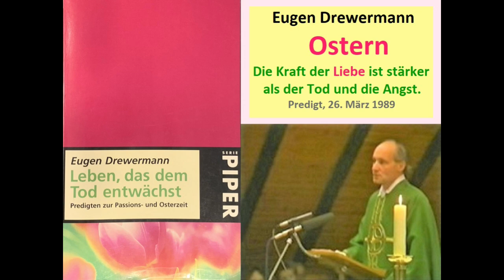Drewermann: Ostern - Die Kraft der Liebe ist stärker als der Tod und die Angst. Eine Predigt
Predigt von Eugen Drewermann am Ostersonntag, dem 26. März 1989, in der katholischen St. Georgsgemeinde Paderborn.
Drewermann ist Deutschlands bekanntester Kirchenkritiker. Im November 1989 wurde sein internationaler Bestseller Kleriker: Psychogramm eines Ideals veröffentlicht, in dem er nachhaltige Reformen in der Klerikerausbildung vom Vatikan forderte. Daraufhin wurde ihm unter großen öffentlichen Protesten von der Bevölkerung die Lehrerlaubnis für katholische Theologie am 7. Okt. 1991 und die Predigterlaubnis am 9. Jan. 1992 entzogen. Und zwar durch seinen erzkonservativen Erzbischof Johannes J. Degenhardt, der auf Druck Kardinal Joseph Ratzingers in Rom, welcher später Papst Benedikt XVI. wurde, handelte. Mehr zur kontroverse in Matthias Beiers Buch Eugen Drewermann: Die Biografie.

Text für die Predigt ist Matthäus 28, 1-15.
Die Predigt ist abgedruckt in Drewermanns Buch Leben, das dem Tod entwächst. Predigten zur Passions- und Osterzeit (Patmos 1991, Neuflage Piper 1997). Hier erhältlich